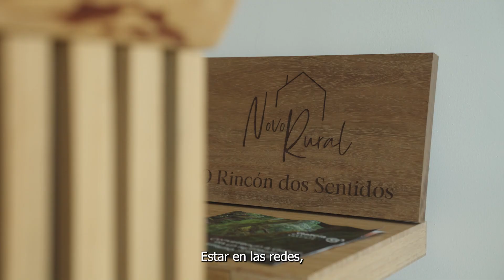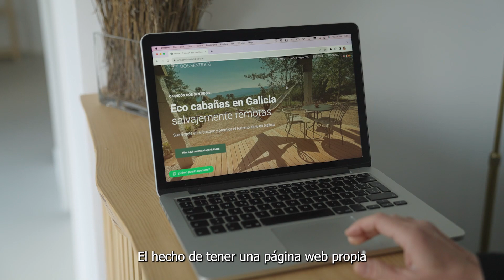Caso de éxito del Programa Kit Digital - O Rincón dos Sentidos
El programa Kit Digital ofrece ayudas directas de hasta 12.000€ para la transformación digital de las pymes.

 ¡Únete al cambio digital!